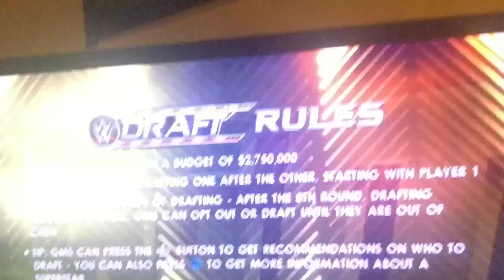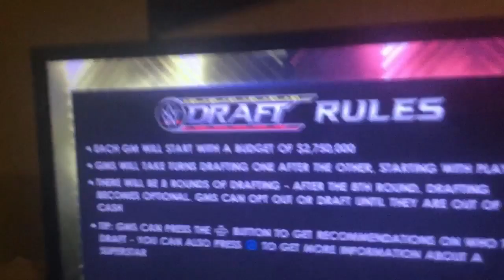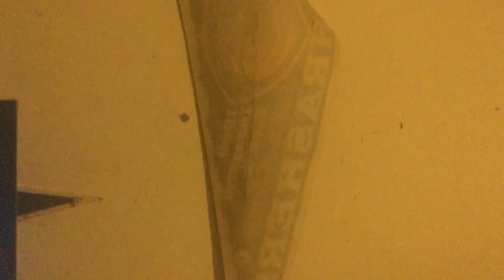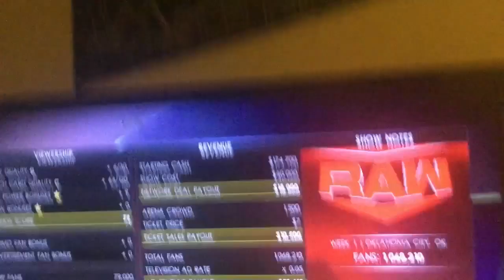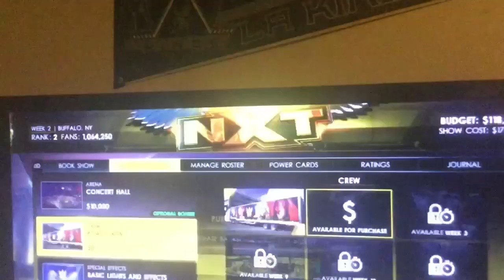Road to WWE 2K23 MyGM Ep 1